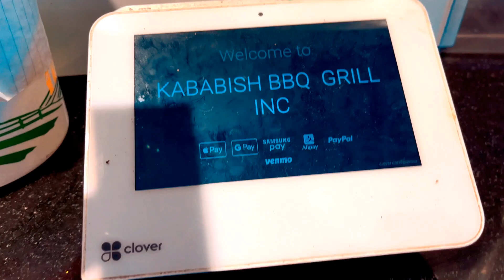Kababish Restaurant | Chicago | United States of America 2022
Aslam-O-Alaikum!!
This is Ally Hassan. Alhamdulillah I'm a youtuber. On this channel, I upload vidoes about different events of history of United States and my personal vlogs. Specifically about Chicago History and how Chicago become economic hub.
This Video is about food at king sweets in chicago.